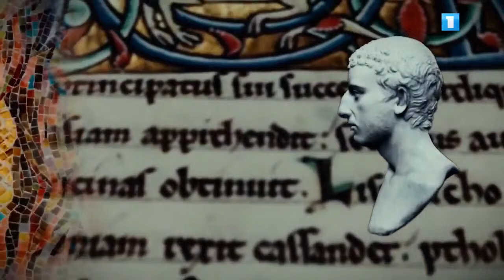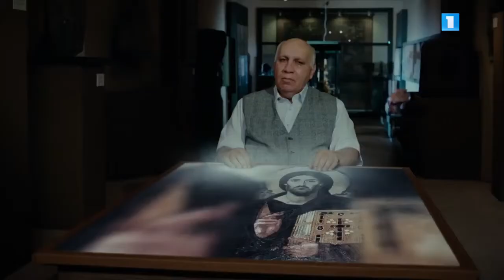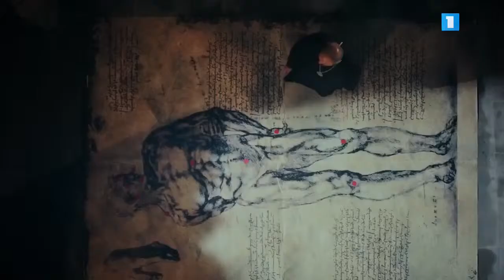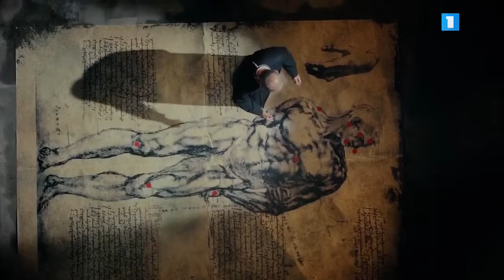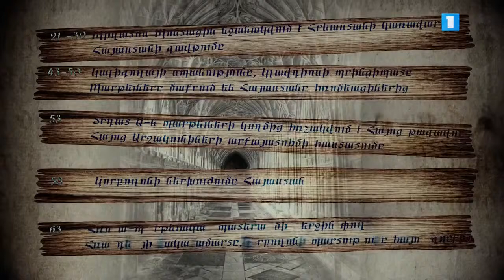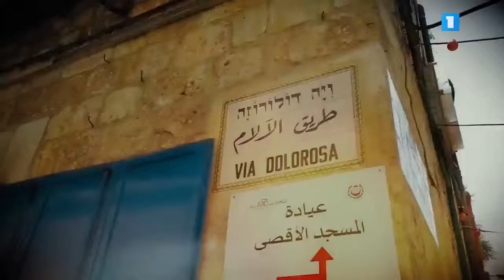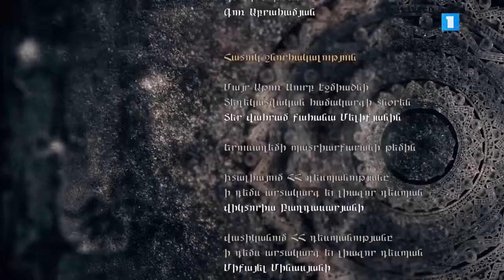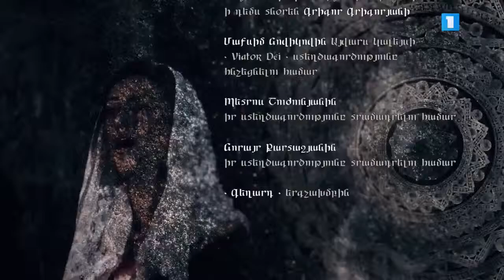قصة المسيحية في ارمينيا انتظروا النسخة المترجمة